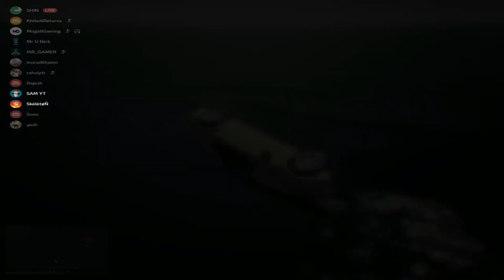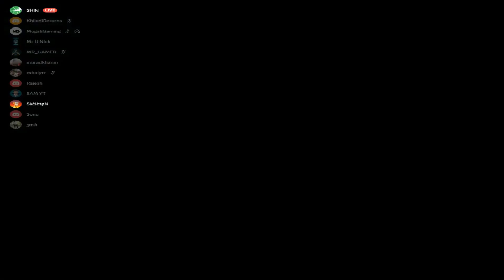Car Vs Car 99.717% People Cannot Complete in GTA 5!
Join Discord To Play GTA 5 With me.